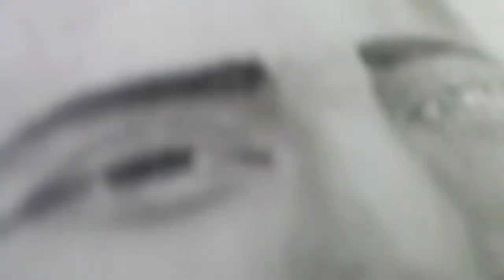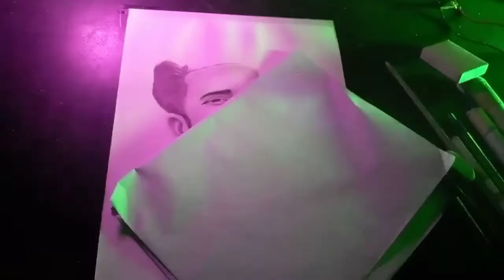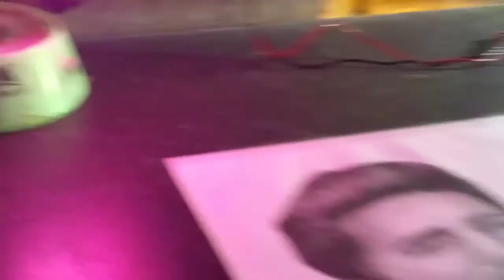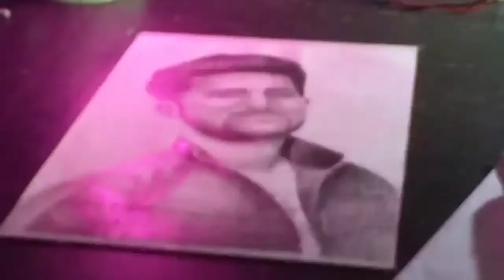How to make a portrait of @HFVUnbox by ART BURNER !!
You  can see my most view video ?

1.INSTAGRAM-@ArtBurner28
2.Facebook- @artburner
3.Twitter- @Artburner

PREMIUM QUALITY IVORY PAPER UNRULED A4 SIZE = 210*297 MM 210 gsm Drawing Paper

Merkar I Used
DOMS Smooth Writing Marker Pen 10 Pcs in 1 Pack (Pack of 3)

our video If you entatent from this video.

your fariends.